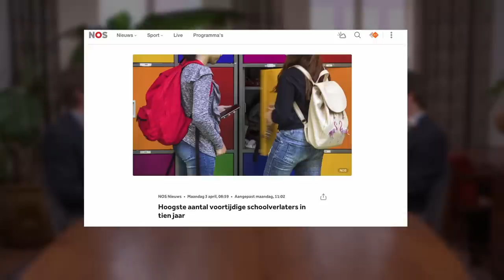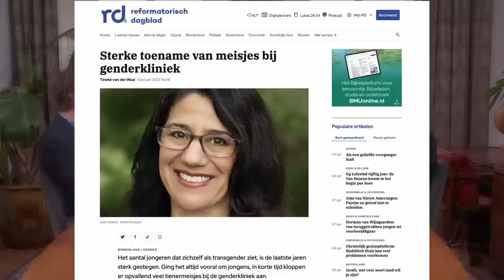#1204: Wat is er met de Nederlandse jeugd aan de hand? Schoolverlaters & Transgenderisme | NvdW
In dit NvdW gaan Jelle van Baardewijk, Ad Verbrugge en Durk Kooistra in op de actualiteiten van de afgelopen week. Zo werd bekend dat er een grote toename is aan schoolverlaters en kwam "the Dutch protocol", een protocol voor behandelen van gender dysforie bij kinderen, in het buitenland in het nieuws.

De Nieuwe Wereld TV is een platform dat mensen uit verschillende disciplines bij elkaar brengt om na te denken over grote veranderingen die op komst zijn door een combinatie van snelle technologische ontwikkelingen en globalisering. Het is een initiatief van filosoof Ad Verbrugge in samenwerking met anchors Jelle van Baardewijk, Marlies Dekkers en Willem de Witte.

Wil je ons steunen?